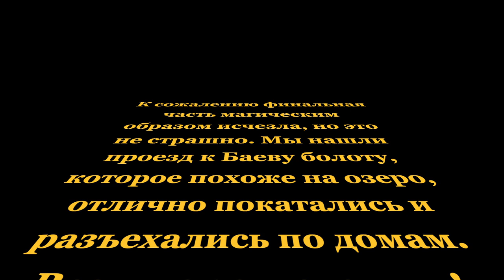Два Шерпа на Баевом болоте!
Однажды мы уже пытались проехать Баево болото, на квадрах, и не смогли. Теперь мы вернулись, на Шерпах!

Форум владельцев Шерп, у нас собрались парни со всей страны и даже из-за границы. Обсуждаем Шерп и все что с этим связанно.

Хотите на тест-драйв Шерпа ?

Официальный дилер Шерп в Москве.
Official Sherp dealer in Moscow

Продажа, гарантийный ремонт, обслуживание, тюнинг.